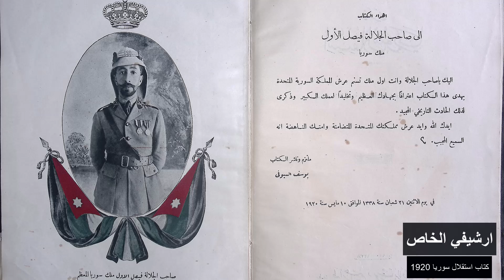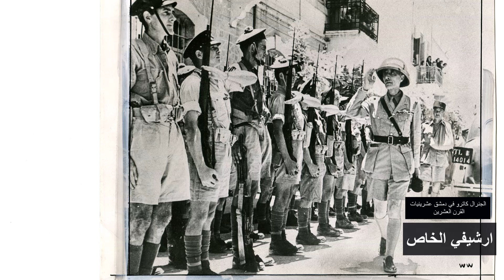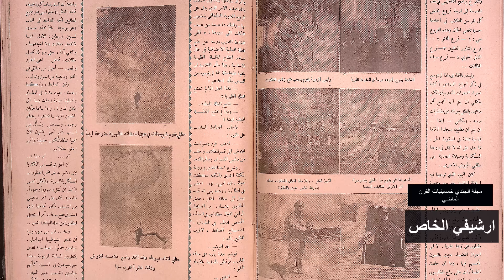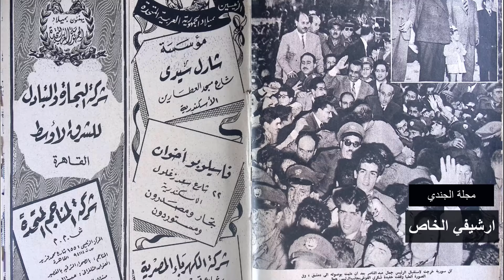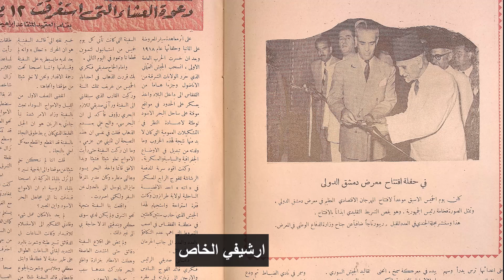الكتاب الاسود لـ "الجيش العربي السوري" !؟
مراجعة بمناسبة ذكرى تأسيس الجيش السوري، كيف تأسس هذا الجيش ومن يسيطر عليه وماذا قدم للمواطن والوطن في سوريا، هل حقيقة كان يحمي الوطن ام الكرسي؟